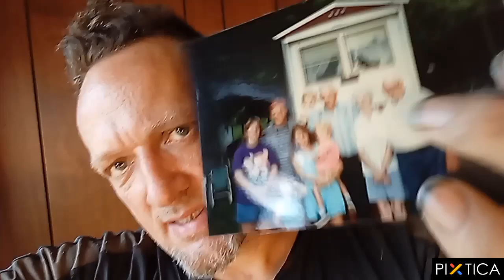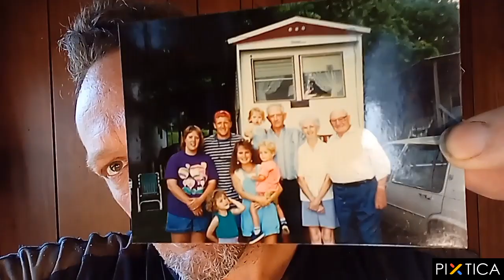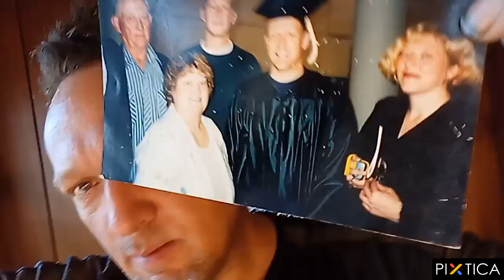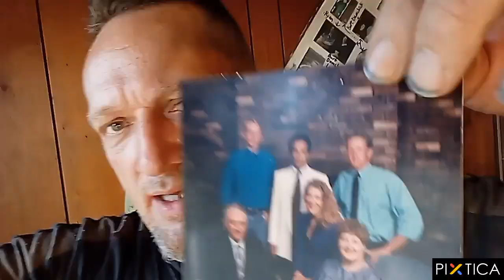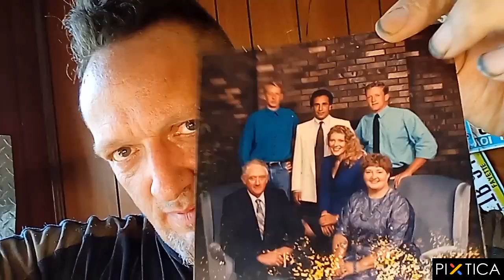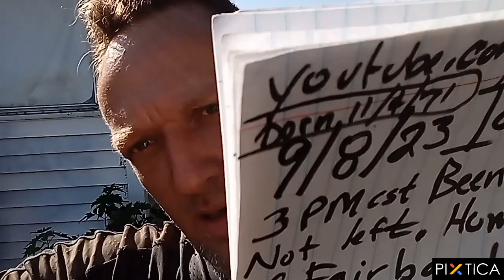PART 2 - 9/8/23 - pics 1990-2002 -me/my son/family/full sister Tracy/half sister Marcia/grandparents